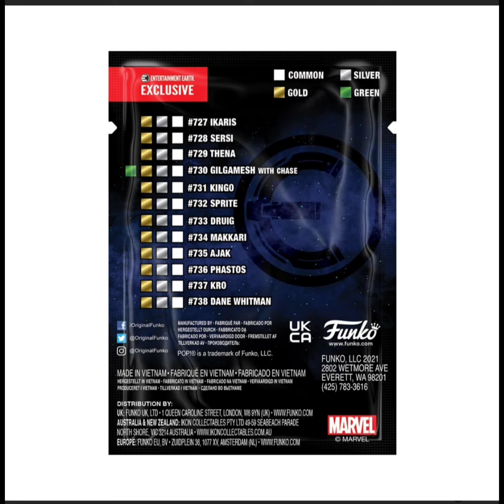Eternals Kro Pop! Vinyl Figure with Collectible Card - Entertainment Earth Exclusive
Expand navigation menu

Expand search bar

Cart 0 items0

Home  Funko  Eternals  Pop! Vinyl Figures

 Tap to
Expand

 Tap to
Expand

 Tap to
Expand

 Tap to
Expand

 Tap to
Expand

 Tap to
Expand

 Tap to
Expand

 Tap to
Expand

 Tap to
Expand

Image 1 of 9

Item No. FUET50787R

Price:$11.99

Coming in

OCTOBER 2021 Stock Status FAQ

Coming in

 Pre-Order: Add to Cart

$11.99 Pre-Order: Add to Cart

ADD TO WISH LIST Toggle Dropdown

ALERT WHEN IN STOCK

COPYAFFILIATE LINK

×Success! Copied to clipboard: CH-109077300 (Chrome Jade Media)

Estimated ship date subject to change. You will not be charged until this is ready to ship.

Mint Condition Guaranteed ™

Experience our groundbreaking package inspection process. Perfect items, best packaging, no extra charge!

DescriptionSpecifications

Entertainment Earth Exclusive Collector Cards!This Eternals Kro Pop! Vinyl Figure comes with one randomly selected collectible card.Hunt for the rare and super-rare holographic chase cards!Collect all the Pop!s and all 37 limited edition Funko trading cards!Entertainment Earth Exclusive Collector Cards! From the Marvel Cinematic Universe, comes the story of the Eternals! Join the fight against an ancient enemy with Pop! Vinyl figures and collectible cards based on the characters! This Eternals Kro Pop! Vinyl Figure measures approximately 3 3/4-inches tall and comes packaged in a window display box with one randomly selected limited edition card. Get yours while you still can - it's limited to only 3,024 pieces!

Available only at Entertainment Earth, this Eternals Pop! Vinyl figure includes one limited edition collectible trading card inside the Pop! box. Complete your collection by assembling the entire set, including the rare and super-rare holographic chase versions of each character card!

Please note: Card selection is random. Cards are in blind packaging. We cannot accept requests for specific cards, nor can we accept returns on opened items. You may receive duplicates.